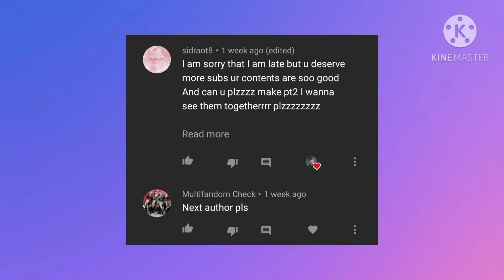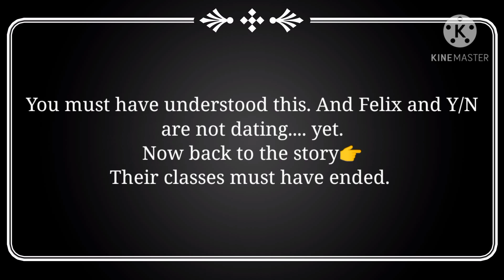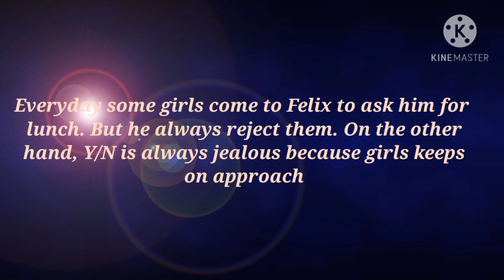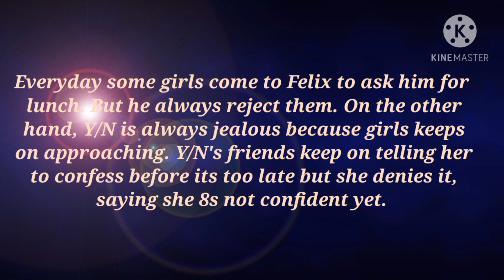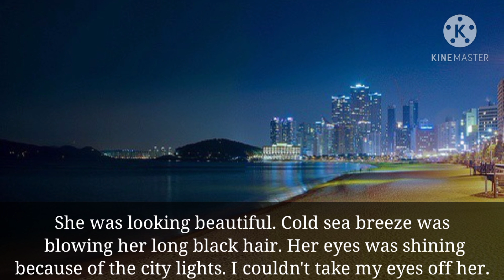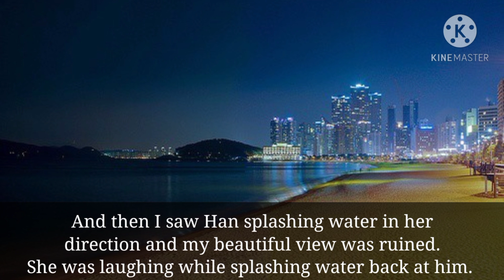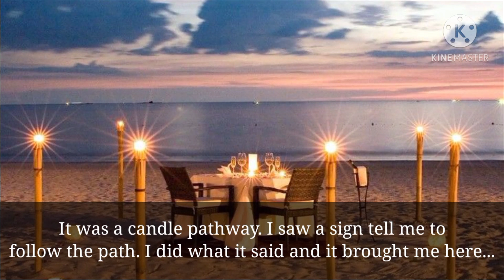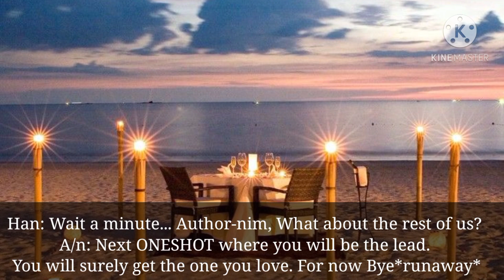FELIX ONESHOT || THE ONE SAVED ME [2/2] || (300+ SUBSCRIBES SPECIAL🎉🎊)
PICTURE TAKEN FR9M PINTEREST AND GOOGLE IMAGES.